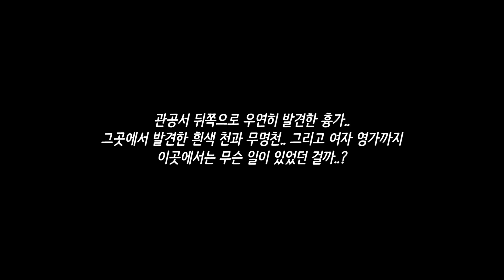흉가 안에서 발견된 흰천과 무명천.. 그리고 피범벅의 영가 목격! l폐가l흉가l공포l무서운이야기l실화l귀신l